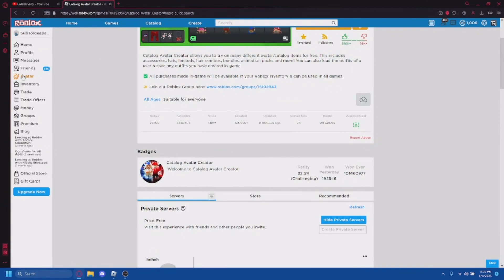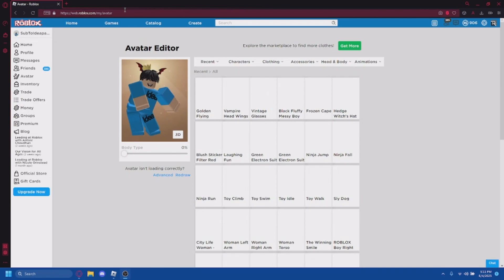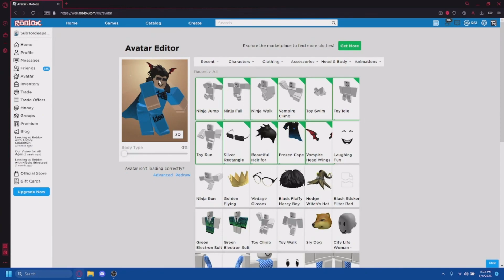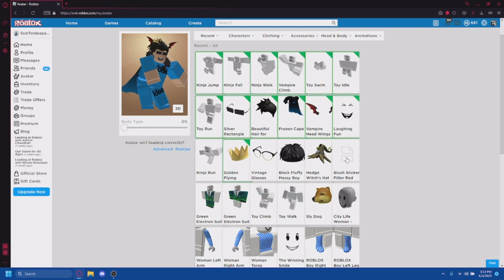upgrading my boblox avatar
Hi so im a roblox ytber and my links r
Profile user: Ideapad124 / SubToIdeapadPlayz
youtube- wait this is a yt vid LOL